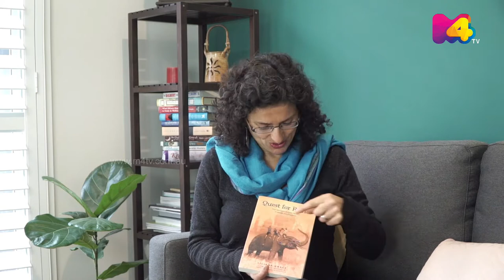The Icon | Liliane Grace Part 2 | Author | Shyama Sasidharan | 2019 | M4TV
The Icon with Liliane Grace, an award-winning author, and motivational speaker. Liliane Grace shared the story of her beautiful journey about spreading light- in more than one way.
She began writing stories when she was seven years old, winning her first writing competition at 17 and self-publishing her first book, 'The Mastery Club - See the Invisible, Hear the Silent, Do the Impossible', when she was 42.

As the wave of change storms economy, business, and society. The ICON brings in success stories of artists, entrepreneurs, businessmen and businesswomen, social activists, leaders, owners, and others who dared to go against the grain and touch the lives of people by creating an inspiring journey.

M4TV channel is the world's most diverse and welcoming story of Australia. Operating with the world's best technology, we hold a bouquet of high-quality programs in our
clasp. Programs comprise emerging drifts of International standards. We lead unsung heroes to stardom under one platform.